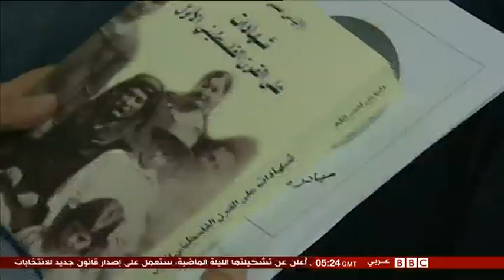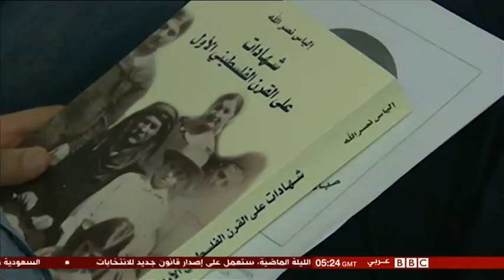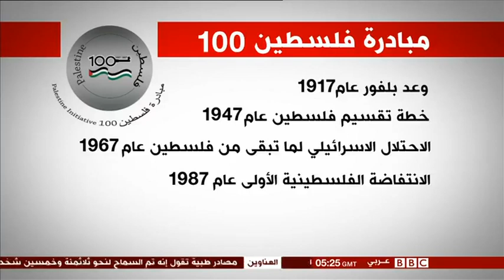"Palestine 100" Official launching- BBC Report by Samah Hamdan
A new Independent Palestinian Initiative called "Palestine 100" has been launched on 17/12/2016 from the UK Capital London. the Initiative aims to keep the Palestinian struggle with the Israeli Occupation alive through different activities it aims to conduct during 2017.